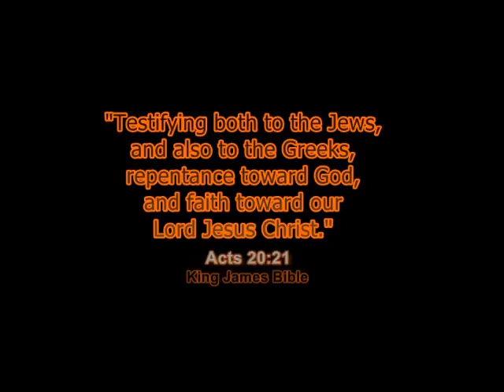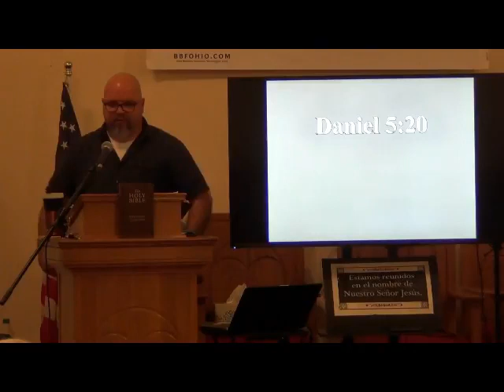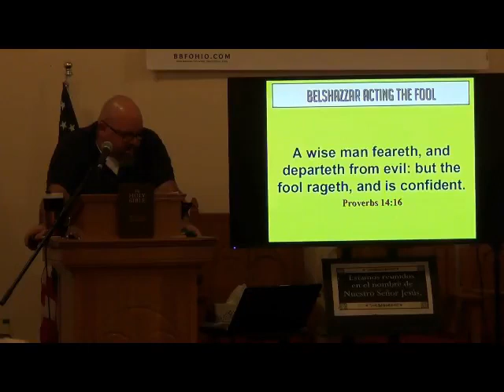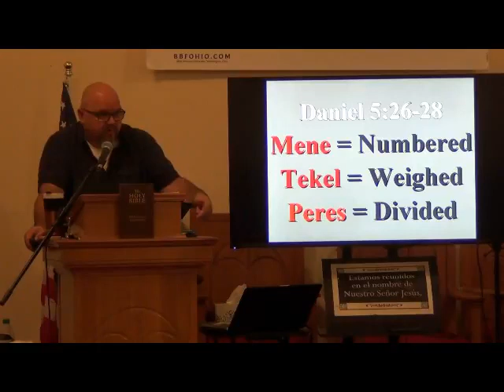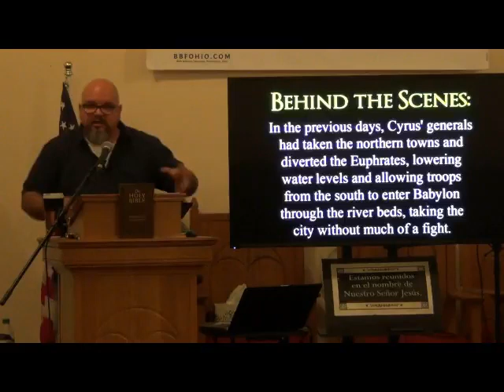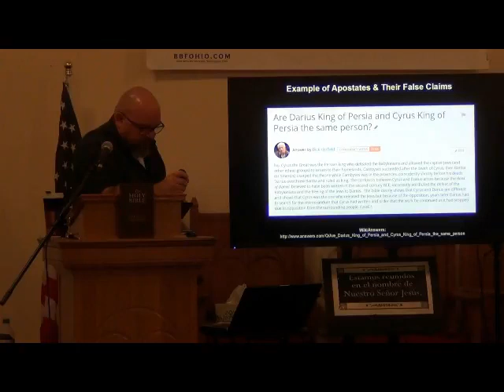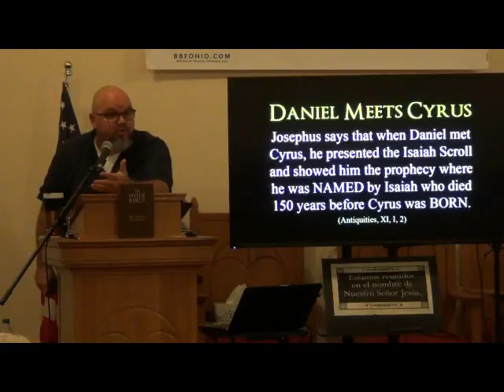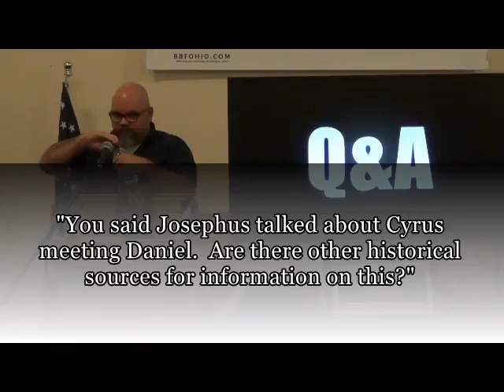The Fall of Babylon Daniel 5:13-31 2of2 bbfohio